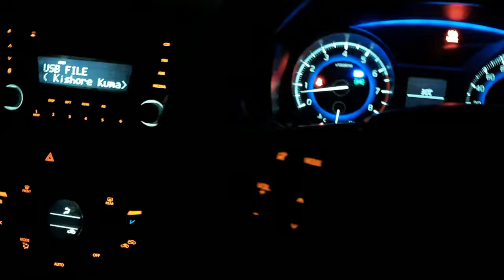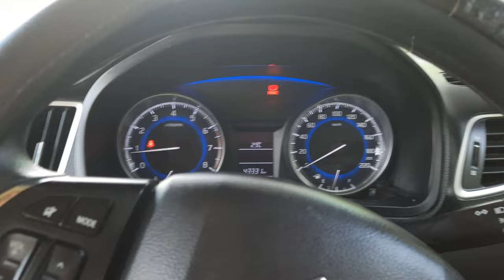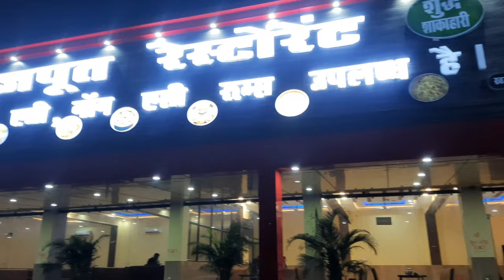Ek Naye Safar ki Starting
Embark on a fresh journey with 'Shift And Travel'! Join us as we explore new horizons, share insightful tips, and uncover hidden gems. Get ready for an exciting adventure filled with travel inspiration and practical advice to make your trips memorable.

🔴My Camera Link:
Limited-time deal: FitSpark Eagle i12 Real 4K@30fps WiFi Action Camera 20MP Ultra HD 170° Wide-Angle Lens | 1st in Class with Flashlight & Type C External MIC Support | 6-Axis Gyro EIS Stabilization | Wireless Remote

🔴My 2 Camera link:
Samsung Galaxy M14 5G (Smoky Teal, 6GB, 128GB Storage) | 50MP Triple Cam | 6000 mAh Battery | 5nm Octa-Core Processor | 12GB RAM with RAM Plus | Android 13 | Without Charger

🔴My Tripod link:
DIGITEK® (DTR 260 GT) Gorilla Tripod/Mini 33 CM (13 Inch) Tripod for Mobile Phone with Phone Mount & Remote, Flexible Gorilla Stand for DSLR & Action Cameras